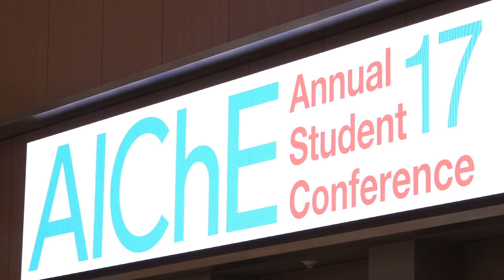2017 Official Chem-E-Car Chem-E-Car Competition® Video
Institut Teknologi Sepuluh Nopember takes the 1st Place Performance Award in the 2017 competition!